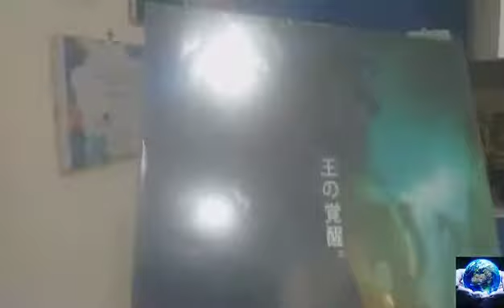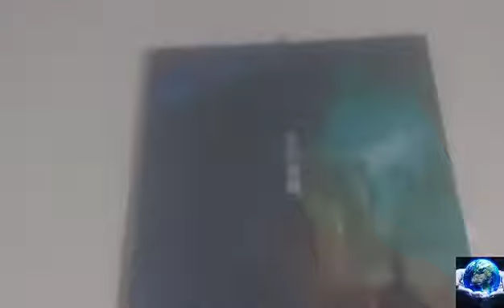Ragazzi apendo il poster di Godzilla 2 king of mosters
Scusate per un video oggi avevo impegni